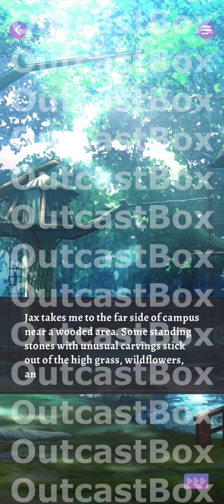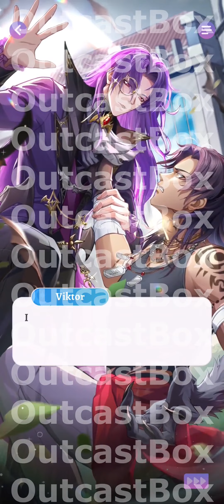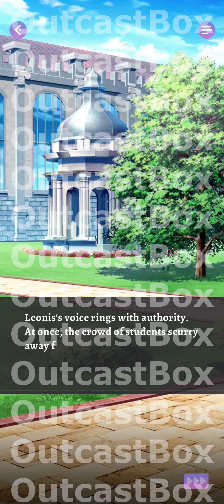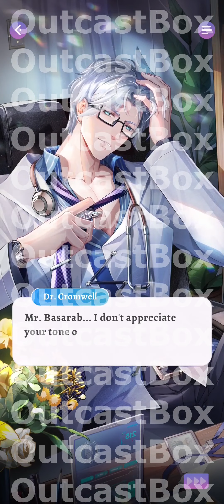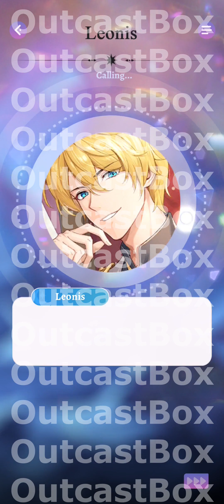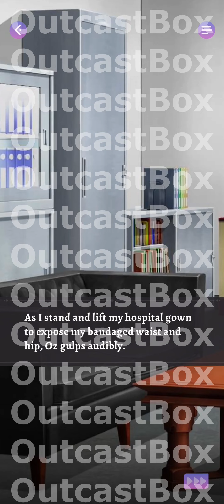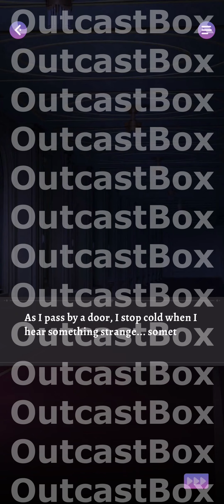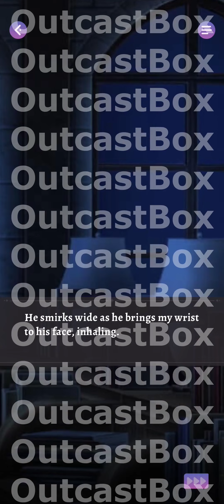Magic: The Boys Who Love Me Chapter 2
A serendipitous and thrilling encounter unveils the gateway to a magical world! Once you are found on a half-naked sexy boy, you are invited to the most famous collage in the magical world, CMS. Yet, your life seems to pose its own set of challenges without any magic. Fret not, for helping you seamlessly assimilate into the magical tapestry of existence, 6 attractive boys— a prince, a vampire, a werewolf, a doctor, a elf and a dragon— stand ready to accompany you through a romantic adventure within CMS. Amidst the joyous days of romance and sexiness, crisis lurks like a shadow. As the secrets of the magical world gradually surface, so too does your own mysterious power. In this spellbinding journey, you will weave a tale of growth, love, and empowerment.
Moreover, in the magical world, there are so many other interesting things, such as enhancing these attractive men, engaging in battles alongside them, and even experiencing some sweet and hot moments with them! Similarly, we have numerous captivating card designs and stories awaiting your exploration. Join us and embark on your adventure!